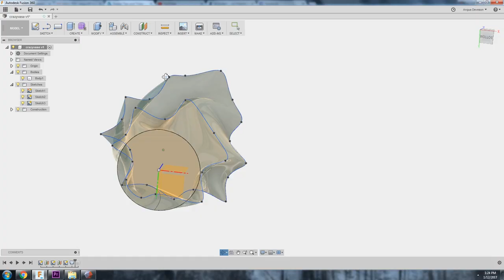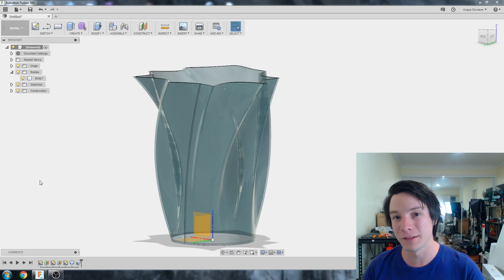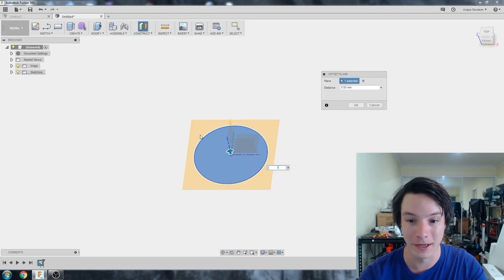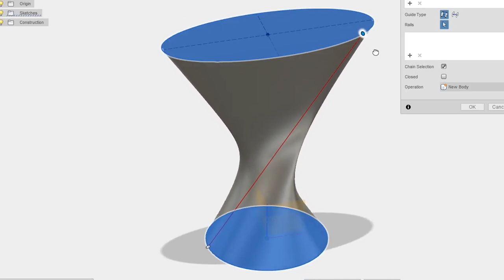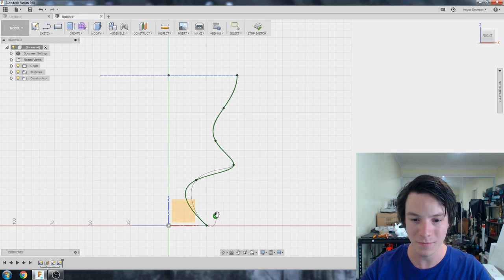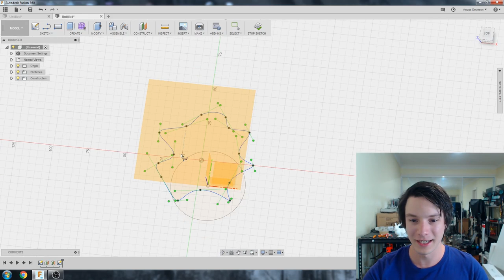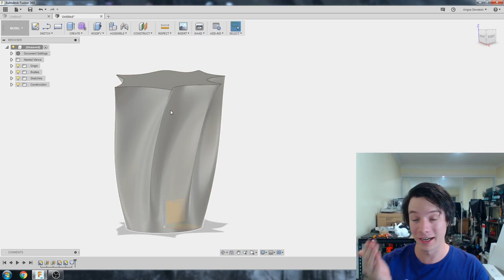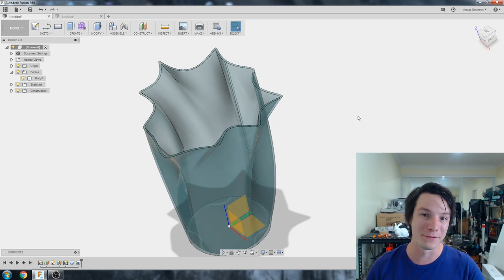Crazy Vases using the Loft Feature in Fusion 360! CAD For Newbies Tutorial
How to use the Loft Feature in Fusion 360! We'll use lofting to create crazy shaped vases easily in this CAD For Newbies tutorial video.

Intro: What is a Loft?

Vase Tutorial: 7:20

Say G'day to us on Twitter @makersmuse